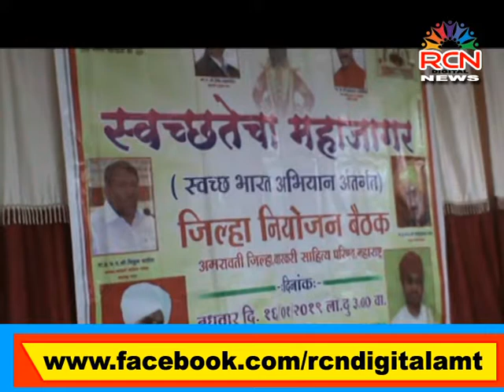RCN DIGITAL NEWS